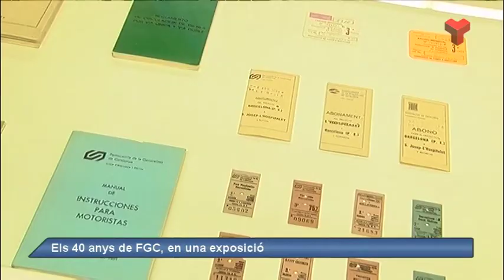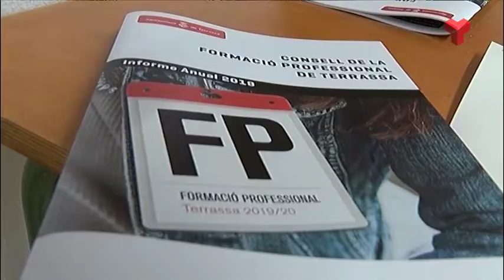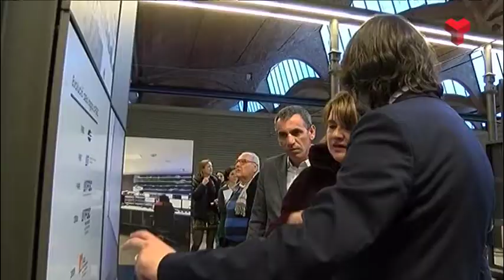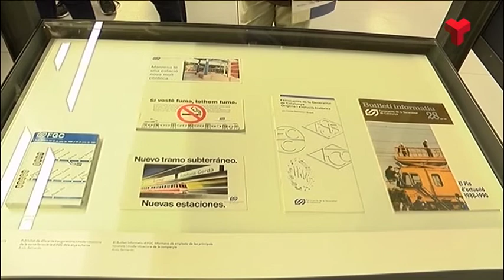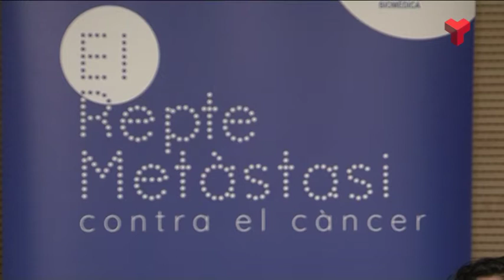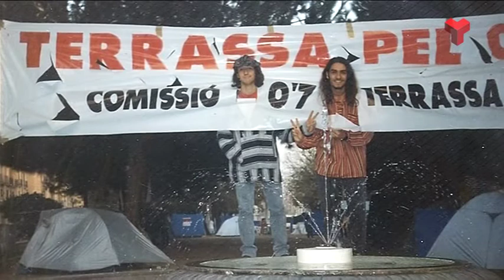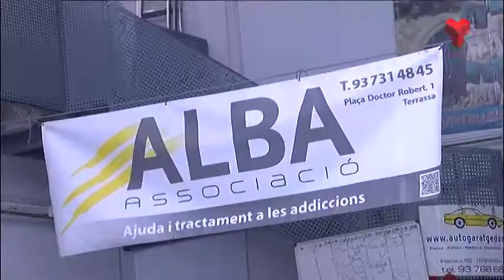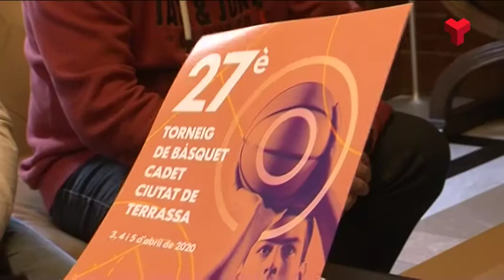Informatiu Vespre dimecres 04-03-2020 de Canal Terrassa